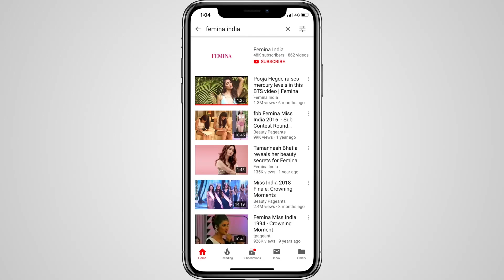Kareena Kapoor Khan to Dia Mirza, Bollywood Celebs Share Their Beauty & Makeup Secrets - Femina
Step into the new decade with a handful of important beauty and wellness tips from your favourtie celebrities. Begin your 2020 with a conscious decision of making yourself a priority. Make changes in your busy lifestyle and move self-care to the top of your list. From the importance of hydration to religiously using sunscreen twice a day, the leading ladies of Bollywood offer you a cheat-sheet of their self-care plan. While actors like Kriti Sanon and Radikha Apte cannot stress enough on the soothing effects of Aloe Vera on your skin, Jacqueline Fernandez will teach you a thing or two about deep cleansing. Kareena Kapoor Khan shares the five must-have products that you will always find in her vanity and Dia Mirza talks about the significance of using home-made scrubs for a natural glow. Priyanka Chopra Jonas lays emphasis on being healthy, keeping up a routine, and fixing the erratic sleep pattern. Shilpa Shetty Kundra gave an insight about the Ayurveda philosophy she follows and how eating a wholesome breakfast, lunch and dinner works for her instead of munching on food every couple of hours. Make notes on how each of these celebrities take care of their physical and mental health by incorporating these beauty and wellness habits that are beneficial in the long run.